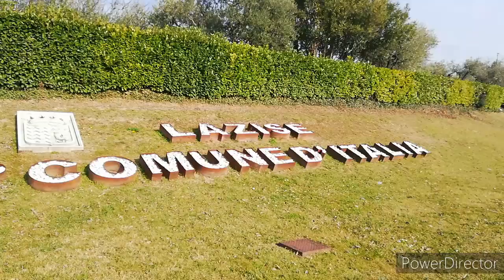লাজিযে চহৰত এদিন। A visit to Italy Lazise City on the bank of Lake Garda, Italy.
ইটালীৰ বৃহত্তম হ্ৰ'দ গাৰ্ডাৰ পাৰত অৱস্থিত লাজিযে চহৰ। সৰু চহৰখনৰ ওপৰত Video বনাইছিলো পিছে ক'ৰনাৰ কাৰণে পিছুৱাবলৈ বাধ্য হৈছিলো। এতিয়া লকডাওনত আছে, চিন্তা নাই, চাওক।
Lazise is a small beautiful city situated in bank of Lake Garda. The video is made in Assamese.